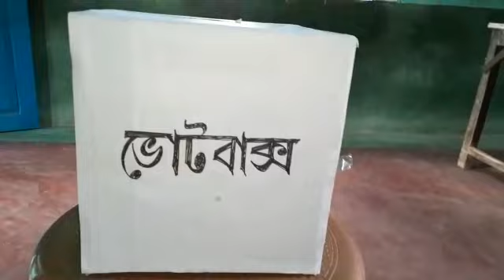Child Cabinet General Election 2020,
শিশু সংসদ সাধারণ নির্বাচন ২০২০ অনুষ্ঠিত হয়ে গেল। এই নির্বাচন অনুষ্ঠিত হয় ১৪/৩/২০২০ তারিখ শনিবার। শিশু সংসদ সাধারণ নির্বাচন  -২০২০
                   CHILD CABINET

বিদ্যালয় - টেঁয়া বায়েনপাড়া প্রাথমিক বিদ্যালয়
চক্র - ভরতপুর দক্ষিণ
থানা - সালার
জেলা - মুর্শিদাবাদ

  14/3/2020 তারিখ শনিবার টেঁয়া বায়েনপাড়া প্রাথমিক বিদ্যালয়ে শিশু সংসদের সাধারণ নির্বাচন।
নির্বাচন প্রক্রিয়া প্রায় ২৫ দিন পূর্বে শুরু হয়েছে।
প্রচার ও সমস্ত রকমের ব্যবস্থা গ্রহণ আচরণ বিধি অনুযায়ী যতটা সম্ভব নেওয়া হয়েছে।

খুব সুন্দর ভাবে নির্বাচন প্রক্রিয়া সম্পূর্ণ হল।
ফলাফল আগামী সোমবার ( 16/3/2020)।
১২জন প্রার্থী ভোটে দাঁড়িয়েছেন। তারমধ্যে ৬ জন মন্ত্রী হবেন।
শিশুদের মধ্যে দারুণ   উৎসাহ ও শিক্ষনীয় ঘটনা।
এর মাধ্যমে শিশুদের দায়িত্বশীল ও সচেতনতার পাঠ দেওয়া হয়েছে।